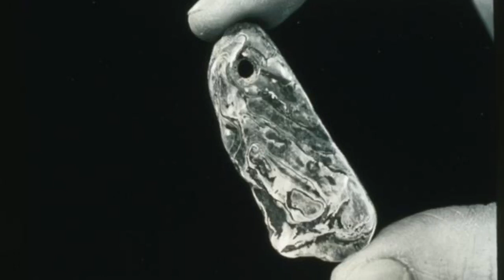Grimes Point Petroglyphs & Hidden Cave | TheAncientSouthwest.com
TheAncientSouthwest.com

See photo galleries, post your own, and discuss with others at the Facebook Group “Ancient Southwest”

HIKING TOUR
Book a hiking tour with me at HiddenTreasureTrex.com
or
Book one of my hiking history Experiences through Airbnb. My profile page is

SOUTHWESTERN ART
I create Huichol Native American inspired sacred art using the traditional method of applying glass beads to hard media with a fixative of beeswax and pine pitch. View my ever changing collection of items for sale in my Etsy store "EyeOfGodArt"

WILD WOMEN ADVENTURE CLUB - LOS ANGELES
If you would like to join outdoor adventures with other enthusiastic female adventurers, see what's going on at